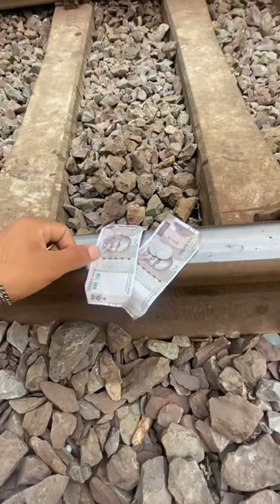Train VS 500😱🟥🟥 लाल बटन दबाओ और जादू😱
Train VS 500😱